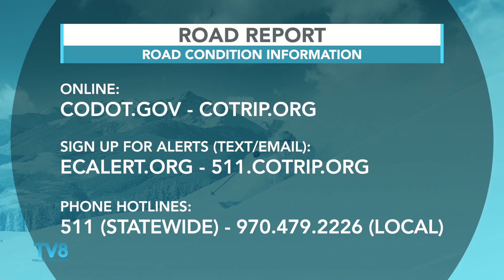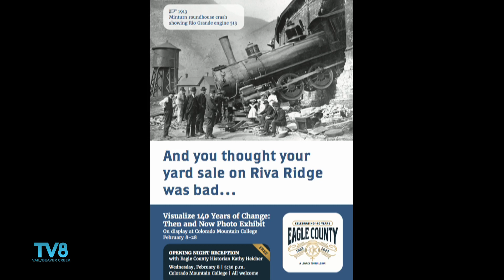GMV 1/17/23 - Claire Noble - Eagle County